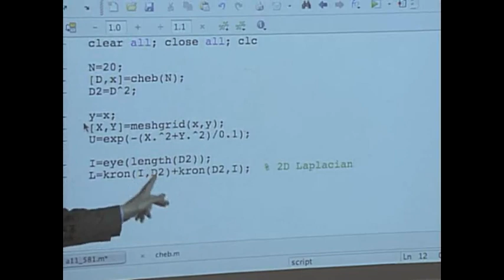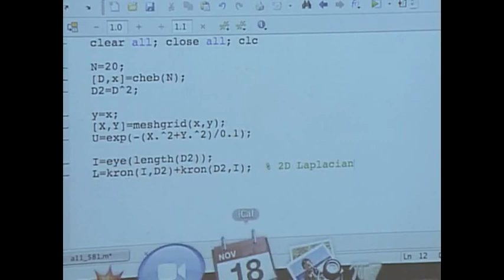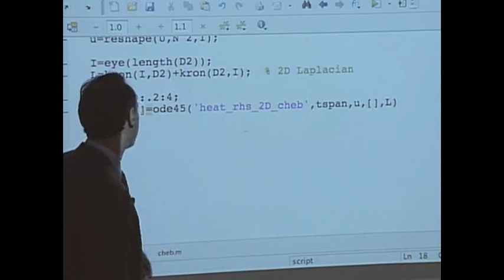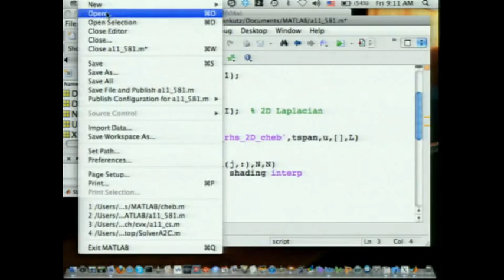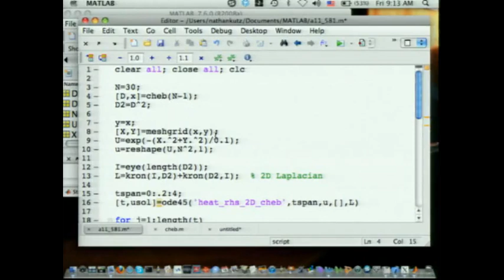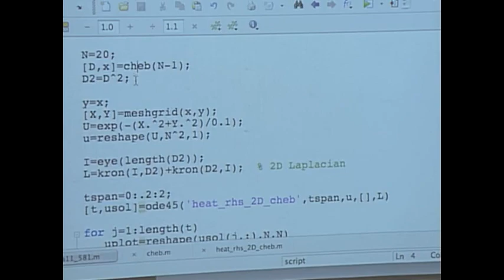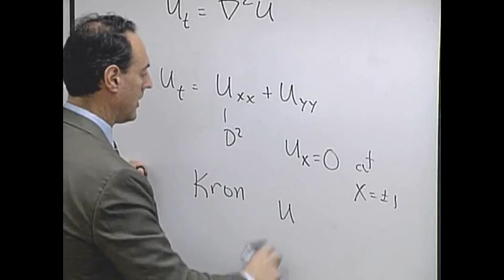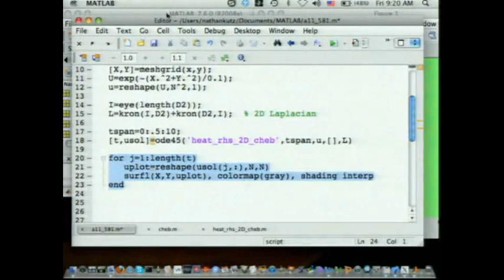Scientific Computing || 04 Week 8 22 3 Implementing the Chebychev function 15 56